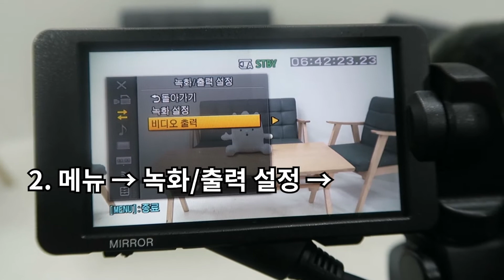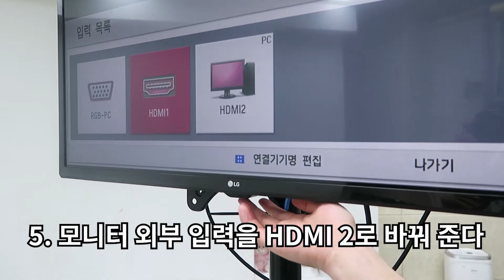[크포 스튜디오 장비] HDMI 화면 출력 방법